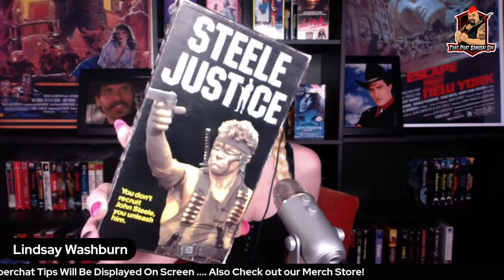VILLAINS TURNED HEROES EDITION!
What's going on action movie fans! Phat Samurai Guy is here with special guest actress & youtuber Lindsay Washburn! We are going to review the films Savage Dawn (1985), Steele Justice (1987) & Hired to Kill (1990)!